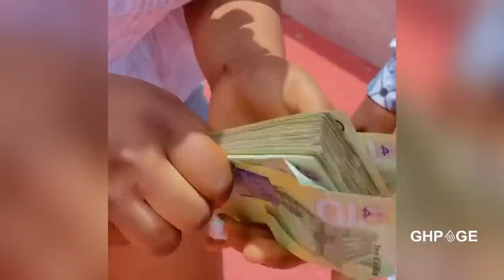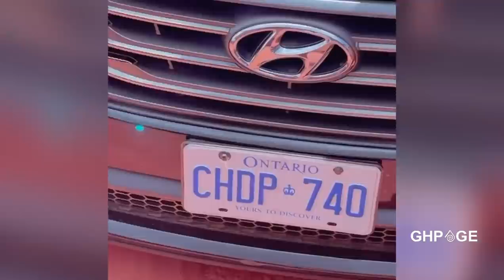Adu Safowaa gave me ¢1000,Car so I present to her as a surprise B'day gift-Nana Aba's boy PA ɛxposes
Adu Safowaa gave me ¢1000,cloths,Car so I present to her as a surprise B'day gift-Nana Aba's boyfriend Felix Akwasi Kumi aka Nana Doe close pal Nana Afram ɛxposes